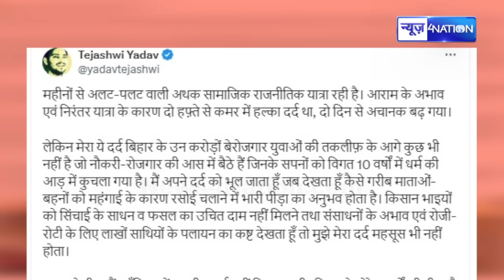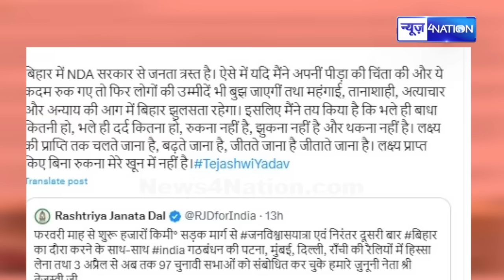Tejashwi Yadav क्या चल पड़े हैं Mamata Banerjee की राह पर, पैर में चोट पर बवाल हो गया क्या?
Tejashwi Yadav क्या चल पड़े हैं Mamata Banerjee की राह पर, पैर में चोट पर बवाल हो गया क्या? BiharNews | News4Nation